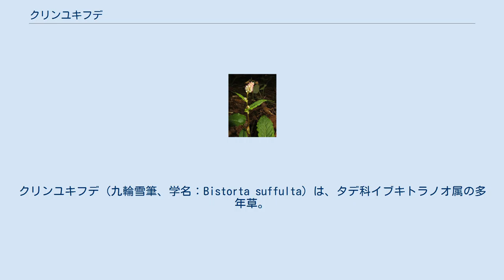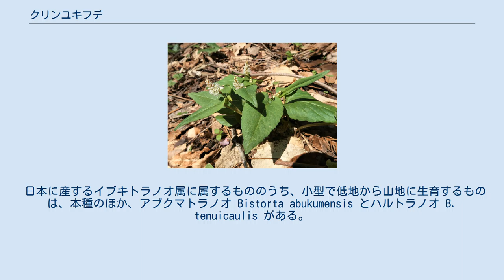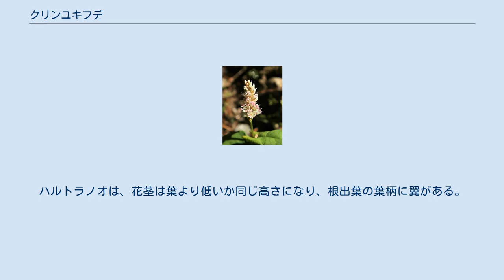クリンユキフデ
クリンユキフデ（九輪雪筆、学名：Bistorta suffulta）は、タデ科イブキトラノオ属の多年草。
 根茎は肥厚し、短く、地中を浅く横に這う。
茎は細長い円柱形で直立し、緑色、開花初期は高さ5-10cmと短いが、同時に展開する根出葉よりは高く、後に高さ20-50cmに伸びる。
根出葉は長い葉柄をもち、柄に翼はない。
葉身は卵状心形で、長さ5-14cm、幅3-9cm、先端は鋭突形、縁は全縁、基部は心形、表面は無毛、裏面は白味をおび無毛または有毛。
茎につく葉は互生し、下部につく葉は卵形で、基部は心形で短い葉柄があるが、上部のものは卵状心形で葉柄は無く、基部は心形で茎を抱く。
開花初期は、基部は裏側に巻きこんで細長く茎を抱き、果時には展開して抱く。
托葉鞘は褐色、膜質無毛で2裂する。
 花期は4月末-6月。
茎先につく花序は長さ1-3cm、径7-10mmになり、花柄は苞と同じ長さ。
花序は上部の葉腋にも生じ、花柄はなく短い。
花冠裂片に見えるのは萼裂片で、萼は白色で5深裂し、裂片は長さ2.5-3.3mmになる。
雄蕊は8個あり、萼片とほぼ同じ長さ、葯は淡紅紫色で萼片をやや突き出る。
花柱は3個ある。
果実は3稜がある卵形の痩果で、褐色で光沢があり、宿存する萼片に包まれ、長さ2.5-3.2mmになる。
 日本では、本州の岩手県以南のおもに太平洋側、四国、九州に分布し、冷温帯の山地の木陰、林内に生育する。
世界では、済州島、中国大陸、東ヒマラヤに分布する。
 和名クリンユキフデは、「九輪雪筆」の意。
米倉浩司 (2017) は「雪のように白い筆状の穂を数層につけるので、‹九輪雪筆›の和名がつけられた」としている。
一方、牧野富太郎 (1940) は、「和名ハ蓋シ九輪雪筆ノ意ナラン、卽チ其葉ノ莖ニ層ヲ成シテ生ズルヲ九輪（卽チ九層ノ意）ト云ヒ白花ヲ開ク花穂ヲ雪筆ト云ヒシナルベシ」と、若干ニュアンスが異なり、葉が茎に層をなして生えるようすを「九輪」といい、白く開く花穂を「雪筆」というのであろう、と説明している。
 また、1856年（安政3年）から1862年（文久2年）にかけて出版された飯沼慾斎の『草木図説』前編20巻中第7巻「クリンユキフデ」には、「クリンユキフデノ名義難認。ダンザキノハルトラノオと稱スベキ乎」とある。
 種小名（種形容語）suffulta は、「支持した」「助ける」の意味。
 日本に産するイブキトラノオ属に属するもののうち、小型で低地から山地に生育するものは、本種のほか、アブクマトラノオ Bistorta abukumensis とハルトラノオ B. tenuicaulis がある。
アブクマトラノオは、他の2種と比べ、花柄が長く萼裂片が星型にいちじるしく開出する点で異なる。
宮城県南部から福島県東南部までの阿武隈山地の太平洋側にのみ産する。
ハルトラノオは、花茎は葉より低いか同じ高さになり、根出葉の葉柄に翼がある。
他の2種の葉の基部は心形になるのに対し、ハルトラノオの葉の基部は切形かくさび形になる。